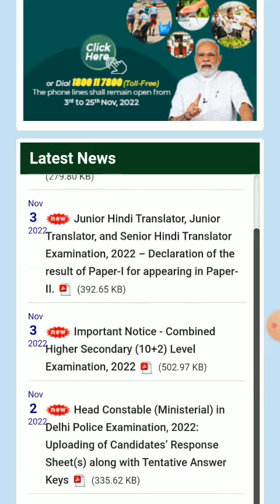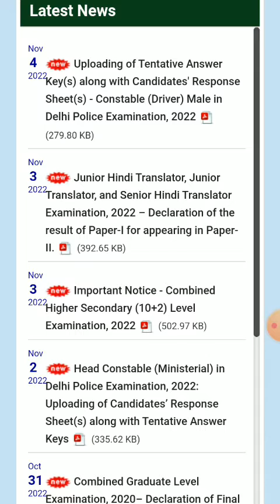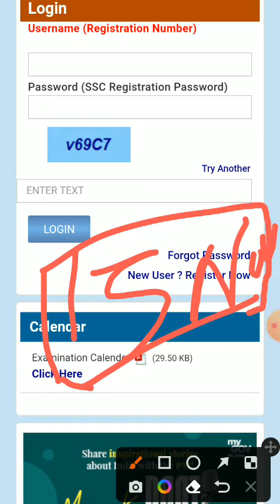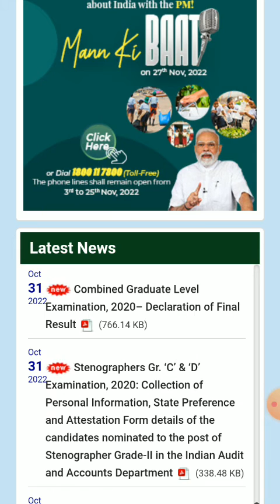ssc gd final result 2022||ssc gd final cutoff 2022 statewise||ssc gd breaking🎉 news for result